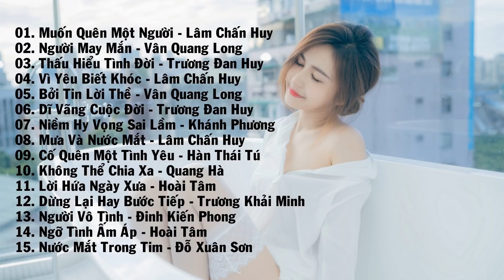Liên Khúc Nhạc Trẻ 8X 9X Hay Nhất (P42) Những Ca Khúc Một Thời Làm Mưa Làm Gió Các BXH Âm Nhạc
Những ca khúc nhạc trẻ bất hủ thời 8x, 9x hay nhất. Liên khúc nhạc trẻ xưa nếu ai đã nghe 1 lần thì sẽ không quên.